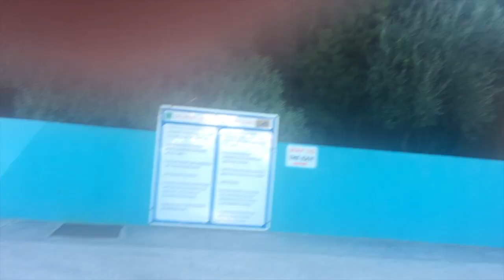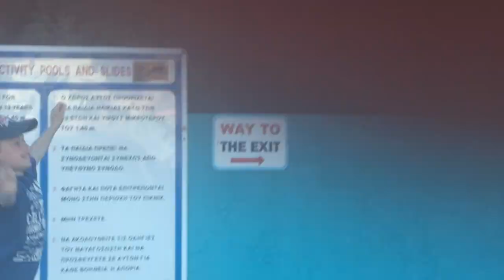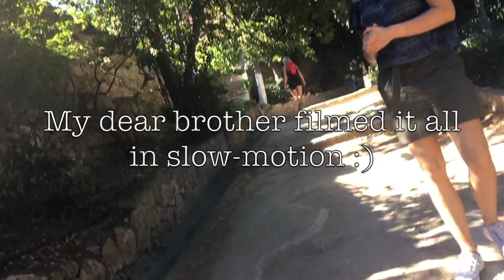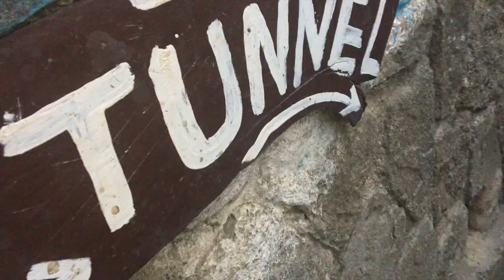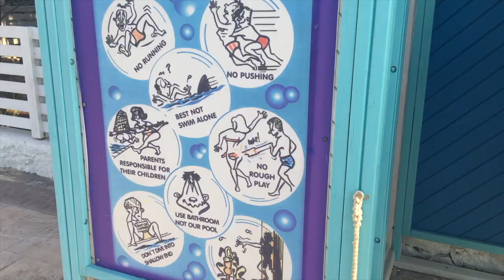RHODES VLOG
Everyoneeeee, this is my first video (like ever!!) Don´t worry though, I have plenty on the way!